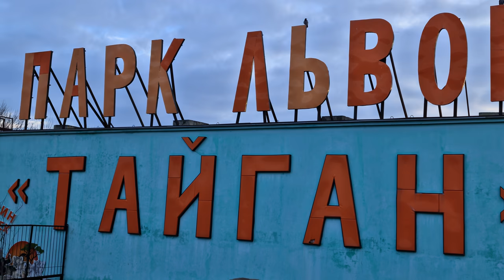Молодую блондинку тянет к Темногривому) Тайган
Пусть любителей парка львов «Тайган» будет больше! Тайган в Ютуб Тайган в Дзен Тайган в ВКонтакте